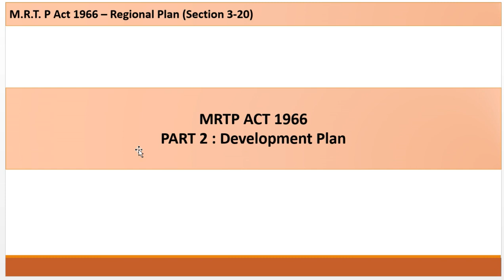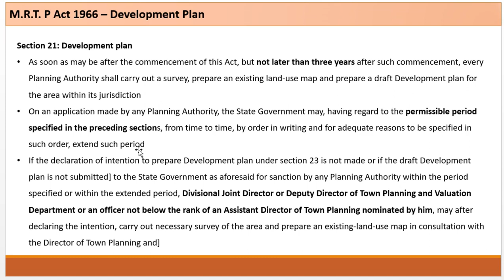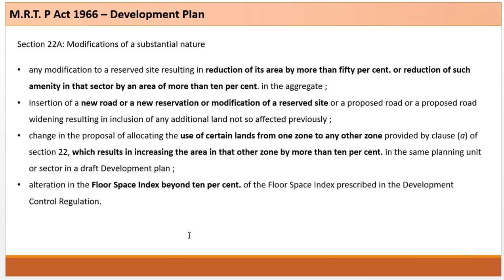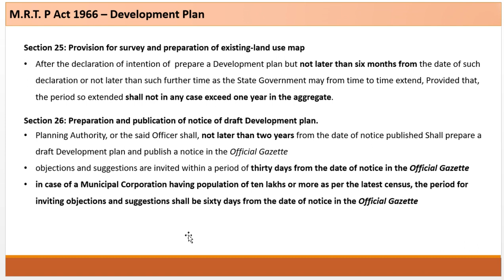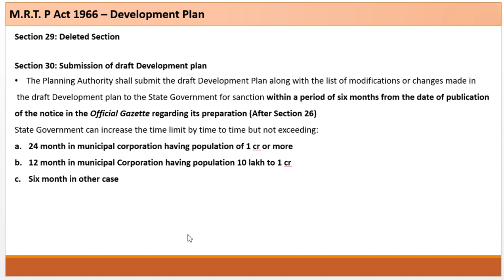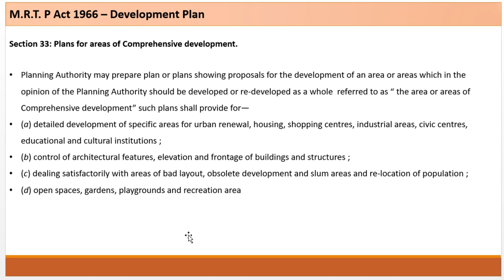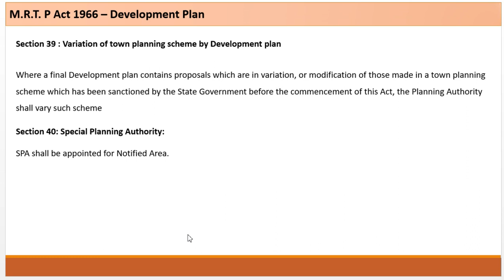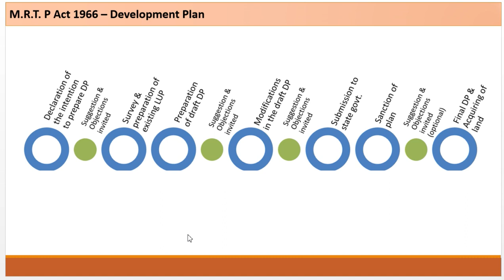Maharashtra Regional Town Planning Act 1966 Development Plan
"Urban Development"  this reading material is available now.
This reading material would be extremely helpful for preparation of upcoming Assistant Commissioner BMC exam.

    Transportation Planning: Consideration of transportation networks, public transit, and connectivity to support the movement of people and goods.

You can find my courses here:
EduFest Academy:

ATP 2024
ATP UDCPR
ATP MRTP ACT
ATP Transportation
ATP Valuation
ATP Environment
ATP LARRA
ATP Municipal Act
ATP ASR
ATP Syllabus